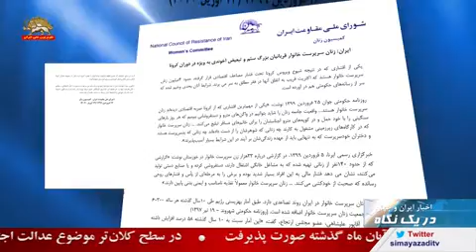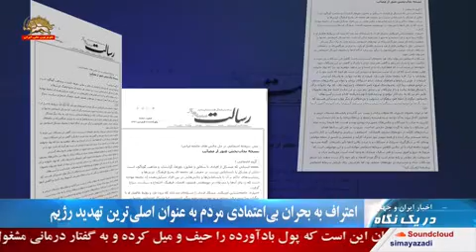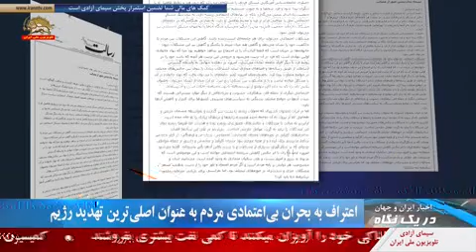اخبار ایران و جهان دریک نگاه ۲۸فروردین ساعت۹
اعتراف به فساد فراگیر در رژیم آخوندی
روزنامه حکومتی اقتصاد سرآمد نوشت : اکثر مدیرها و دولتمردان ما، حکم بچه پولدارها و شاهزادگانی را دارند که توان کارآفرینی را ندارند و تنها هنرشان این است که پول بادآورده را حیف و میل کرده و به گفتار درمانی مشغول باشند. پول بادآورده نفت و خام فروشی ها بصورت هلوی پوست کنده وارد خزانه میشود ...هم اکنون که با تشدید تحریم های آمریکا، فروش نفت و منابع خام بسیار سخت شده است و آن پول بادآورده دیگر در دسترس نیست همه این شاهزادگان و بچه پولدارها، عزا گرفته اند و به هر خار و خاشاکی خود را آویزان میکنند تا کمی نفت بیشتری بفروشند !!.

شکستن قرنطینه در قم عامل افزایش شمار مبتلایان به کرونا
رئيس دانشگاه علوم پزشکي قم نسبت به افزایش مبتلایان به کرونا هشدار داد وی از افزايش بيش از دو برابري تعداد مراجعه کنندگان به مراکز درماني و بستري شدگان طي24 ساعت خبر داد و گفت: اين افزايش آمار نتيجه شکستن قرنطينه و بي‌توجهي به نکات بهداشتي است.

اعتراف به بحران بی اعتمادی مردم به عنوان اصلی ترین تهدید رژیم
روزنامه حکومتی رسالت نوشت : چالش‌های ایران بزرگ‌ترین و مهم‌ترین ندارد. در حقیقت این‌ها چالش‌های متعددی هستند که روی‌هم سوارند و اولویت‌بندی آن‌ها، خطاست.

در شرایط فعلی، کاهش سرمایه اجتماعی از مهم‌ترین چالش‌های جامعه امروز ماست. اعتراض‌هایی که در پی افزایش نرخ بنزین در آبان ماه گذشته صورت پذیرفت، علی‌رغم این‌که شروع آن از جنس اقتصاد بود ولی در سطح کلان‌تر موضوع عدالت اجتماعی مطرح بود. موضوعی که مردم را ناراحت کرد این بود که چرا کسی پاسخ نمی‌دهد؟ چرا کسی استعفا نمی‌دهد؟ این از جنس پول نیست. مردم دنبال مطالبه گری اجتماعی هستند. لذا آنچه که می‌توان از آن تحت عنوان یک چالش جدی یادکرد، کاهش سرمایه اجتماعی است .

هشدار یک عضو مجلس ارتجاع به بی اعتمادی مردم به نظام آخوندی
عبدالحمید خدری عضو مجلس ارتجاع نسبت به بی اعتمادی مردم به نظام آخوندی هشدار داد و با نگرانی گفت:
رویکردهای متفاوت و گاهی متناقض در خصوص ماهیت و چگونگی مواجهه دستگاههای مسئول با بحران کرونا موجب بی‌اعتمادی افکار عمومی که مهمترین سرمایه اجتماعی حاکمیت است را فراهم نموده است
دیوار اعتماد مردم به اندازه کافی کوتاه شده است این دیوار فرو ریخته اعتماد مردم را بازسازی کنیم والا حسرت روزهای از دست رفته را خواهیم خورد
انتظار می‌رود بزرگترین رسانه کشور یعنی صدا و سیما مطالبی را به تصویر نکشاند که نشان از مطلوبیت اوضاع و شرایط است در حالی‌که واقعیت بگونه‌ای دیگر است
ابتلا  یک زندانی به کرونا در بند ۸ زندان اوین
یکی از زندانیان بند ۸ زندان اوین به ویروس کرونا مبتلا  شده است. از مدتی پیش  علائم ابتلا به کرونا در کامبیز مرادی حق جو، مشاهده می شد، اما با بی اعتنایی و بی توجهی دژخیمان زندان مواجه شد. آنها نه تنها به وضعیت این زندانی رسیدگی نکردند، بلکه او را از سایرین جدا نکردند. پس ازانتقال کامبیز مرادی به بیمارستان تردد تمامی زندانیان بند ۸ از سالنی به سالن دیگر ممنوع گردیده و حتی برای حضور زندانیان در هواخوری نیز محدودیت های ویژه ای اعمال شده است.